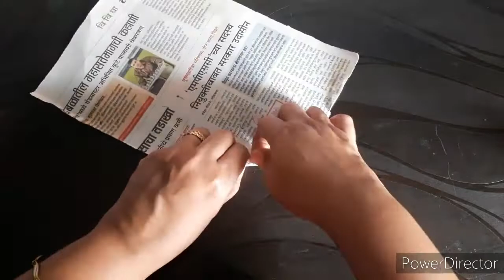Reuse empty tape roll|jewellery box idea|storage box out using empty tape roll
reuse empty tape roll ideas
DIY jewellery box out of waste
how to make storage box out of empty tape roll
best craft ideas from waste material
reusing empty tape roll
best craft idea

Song - Amazement - Freedom Trail Studio